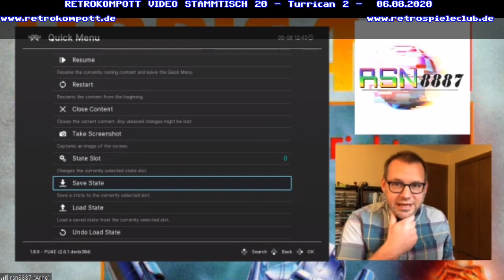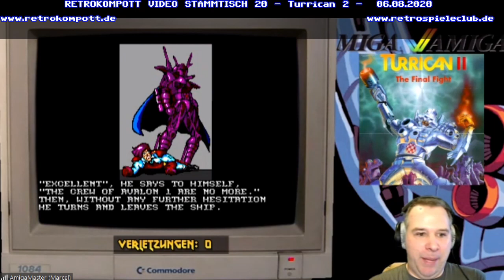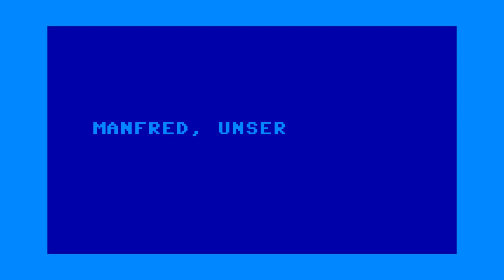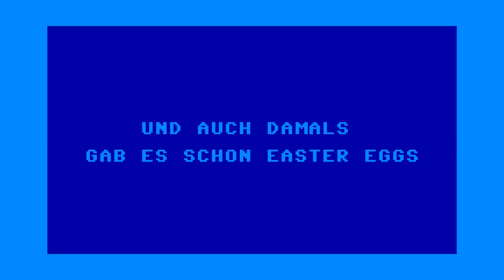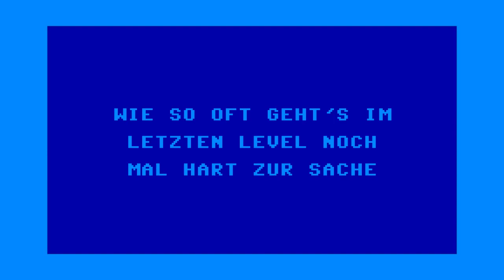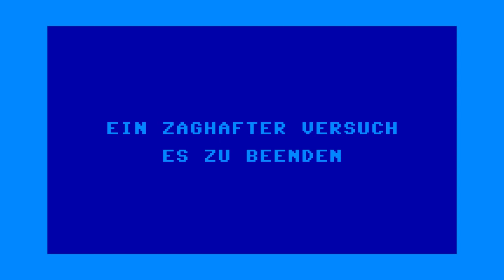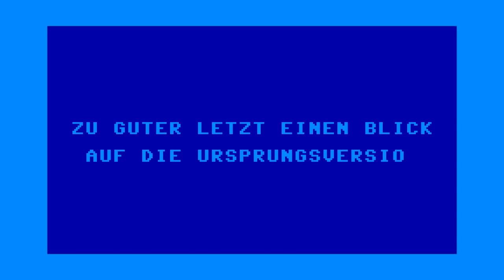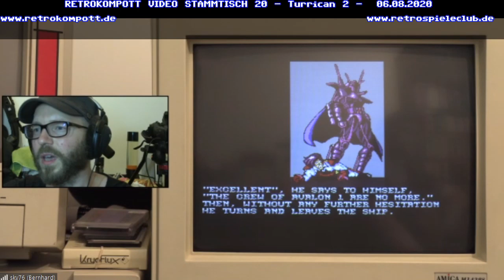Retrokompott VideoStammtisch - Best Of Turrican 2 (020)